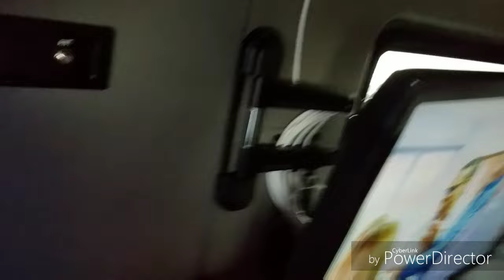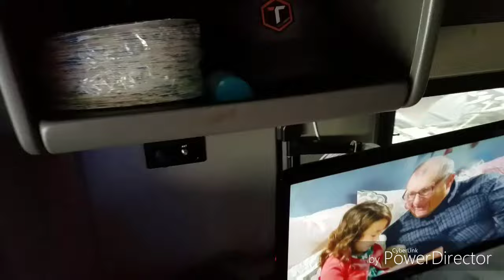Truckin vlog 1. Epicvue install.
Truckin Rob shows a little of his day,  and gets Epicview installed in the LoneStar.

and also Dave Gore with L&J Radio.